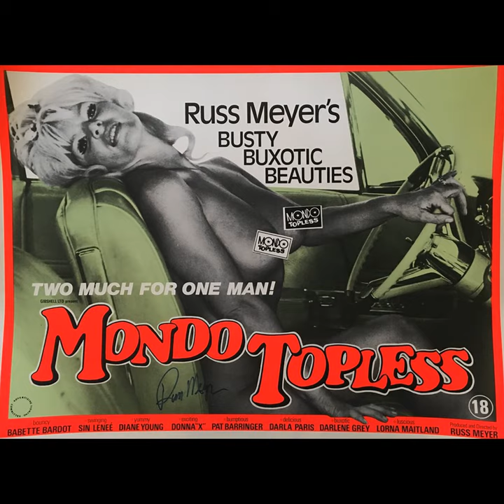Pat Barringer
Pat Barringer · The Aladdins

Russ Meyer's Mondo Topless

Composer, Writer: Russ Meyer